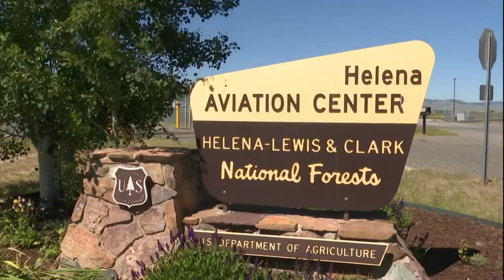Helena air tanker base operating early to support wildfire response